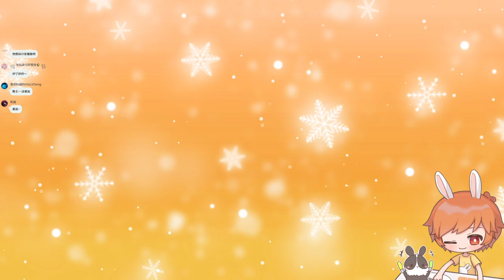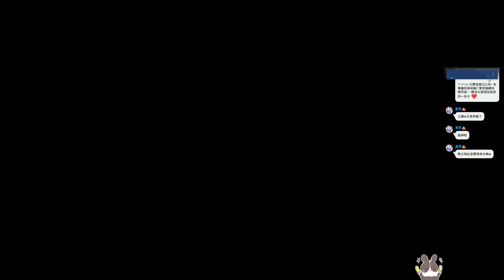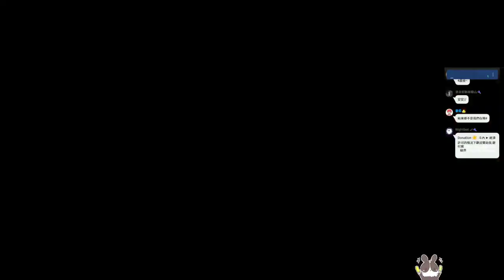【繁星】Minecraft 週二巧克團 宗教戰爭 2022 3 29